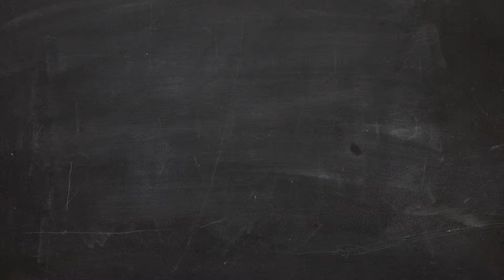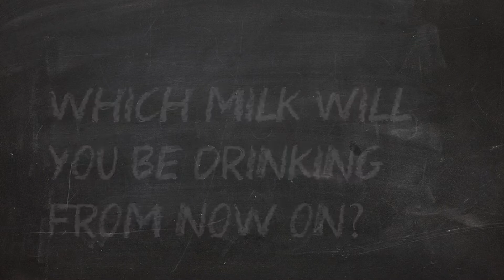Cravendale MilkDrinkersMilk The Taste Test